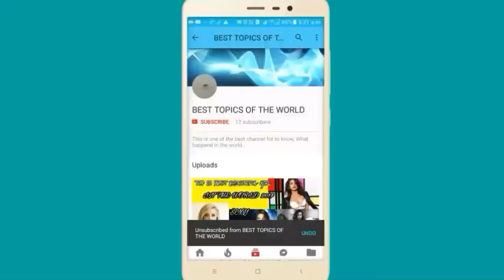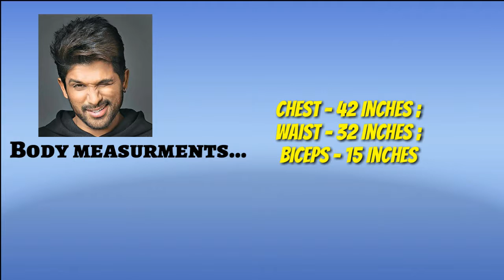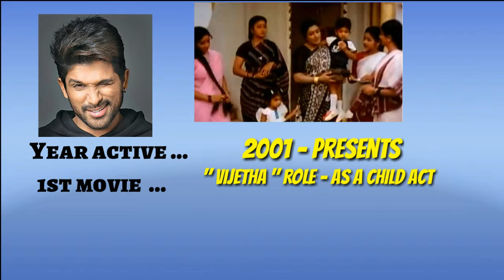Allu arjun lifestyle, Biography, Family, Hit and flop movies, Net worth, Upcoming movie etc. In 2018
It is all about Allu arjun lifestyle, Biography, Family, Hit and flop movies, Net worth, Upcoming movie etc. In 2018.